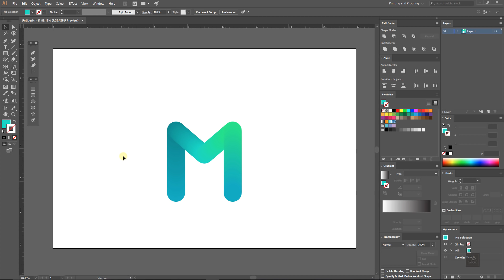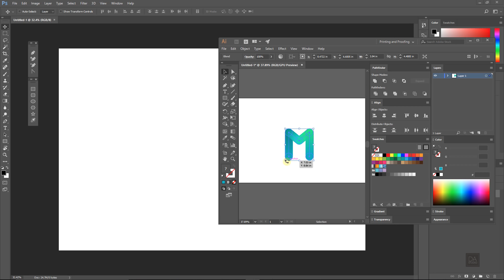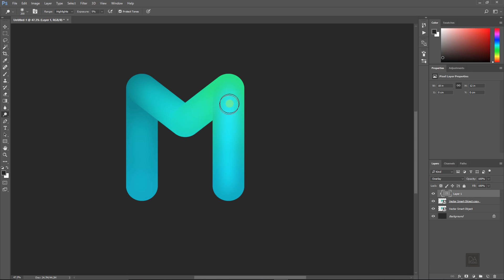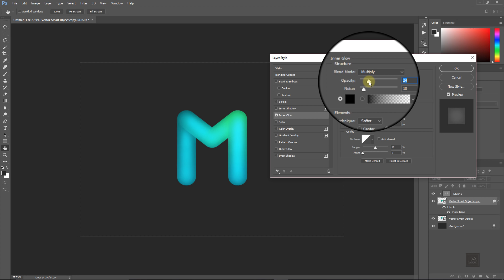Illustrator And Photoshop Tutorial | Neon Effect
welcome, all. This Illustrator and Photoshop tutorial will show you how to apply this Glowing effect like a neon tube light to your design or text. The step-by-step format will help you recreate the effect whether you are a beginner or an expert.